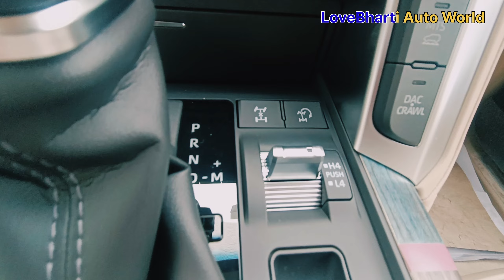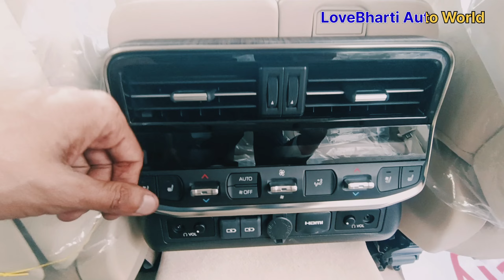Toyota Land cruiser 2023 All features Explained • LAND CRUISER OVERVIEW IN 2 Minutes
₹2.10 करोड़ का OVERVIEW 2 मिनट में | गाड़ी नही है पूरा जहाज़ है| LAND CRUISER OVERVIEW IN 2 MINT#suv

₹2.10 crore

Search
Write a Review and Win ₹1000 Amazon Voucher
Land Cruiser 300 Price Images User Reviews Compare Variants Specs Colours Videos News FAQs Q&A Dealers Services Brochures Land Cruiser 300 EMI Loans Land Cruiser 300 Insurance Second Hand Toyota Land Cruiser 300
Photo of Toyota Land Cruiser 300
Toyota Land Cruiser 300
4.74 reviewsReview your Car & win ₹ 1000
Rs. 2.10 Crore
Ex-showroom Price: Delhi View On Road Price
View March Offers Don't miss out on the latest offers this month

Home › New Cars › Toyota › Land Cruiser 300
Toyota Land Cruiser 300 Key Specifications
Fuel Type
Diesel Only
Transmission
Automatic Only
Engine
3346 cc
Sun Roof
Yes
All Specifications
Toyota Land Cruiser 300 Latest Updates

The Toyota Land Cruiser 300 SUV has been unveiled in India at Auto Expo 2023.

The new SUV is based on Toyota's latest GA-F body-on-frame platform. The model offered overseas gets both  a 309PS 3.3-litre V6 twin-turbo diesel and a 415PS 3.5-litre V6 twin-turbo petrol engine, paired with a sole 10-speed automatic transmission.

It'll rival flagship luxury SUVs such as the Mercedes GLS, BMW X7 and the Range Rover.

Toyota Land Cruiser 300 Engine
The new-gen Land Cruiser gets two powertrains: a 415PS/650Nm 3.5-litre twin-turbo V6 petrol and a 309PS/700Nm 3.3-litre twin-turbo V6 diesel. Both engines are mated to a 10-speed automatic transmission and offered with an all-wheel drivetrain as standard.
Toyota Land Cruiser 300 Features
The SUV is loaded with features, including a touchscreen infotainment system with Android Auto and Apple CarPlay, a panoramic sunroof, heated and ventilated front seats, coloured multi-info display, a powered tailgate, and keyless entry with push-button start. Passenger safety is taken care of by multiple airbags, electronic stability control, lane keeping assist, pre-collision system, emergency steering, and crash-avoidance function.
Toyota Land Cruiser 300 Competitors
Globally, the SUV locks horns with the Nissan Patrol. When launched in India, the new-gen Land Cruiser will rival the Mercedes-Benz GLS, BMW X7, and Range Rover.
Toyota Land Cruiser 300 Price
Toyota Land Cruiser 300 prices start at Rs. 2.10 Crore (Ex-Showroom).
Toyota Land Cruiser 300 ZX (Rs. 2.10 Crore)

Toyota Land Cruiser LC 300 bookings open in India
The waiting period for the new Land Cruiser could be over a year in India; will come with a 3.3-litre, V6 diesel engine.

come paired to a 10-speed automatic gearbox. The Indian model, however, will only get the diesel engine at the moment.

The new LC300 gets the same 32 degree approach angle as its predecessor. The departure angle, depending on the variant, can reach up to 26.5 degrees, while the ground clearance measures 230mm. Like its predecessors, the new Land Cruiser 300 also gets 4x4 as standard, but the new model has a more advanced Multi-Terrain Select system, which adds Deep Snow and Auto modes, and a Multi-Terrain Monitor system which gets an underbody camera. It also gets a revised control system that maintains the SUV's speed when driving it off road.
Toyota Land Cruiser 300: bookings, delivery and warranty details
Although dealers have started accepting bookings, there's no word on the SUV's pricing yet, but we expect it to be priced in the region of Rs 2 crore. Toyota has, however, confirmed that the Land Cruiser 300 will get a 3 year/1,00,000 km warranty. Expect the Land Cruiser 300 to be launched in our market in the coming months, and, upon arrival, it will take on the likes of the Land Rover Range